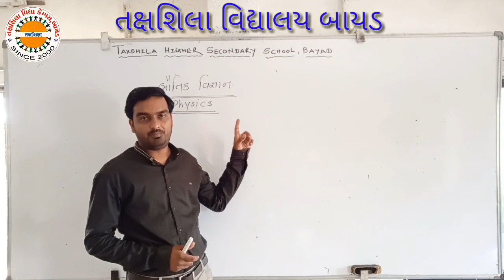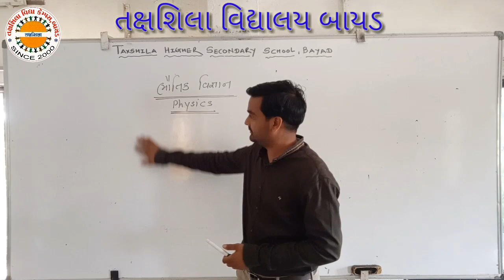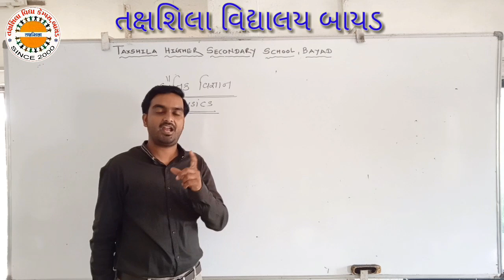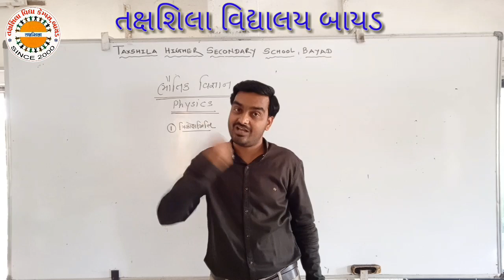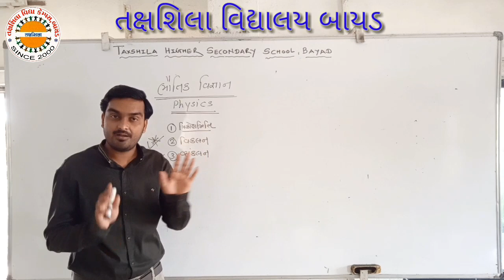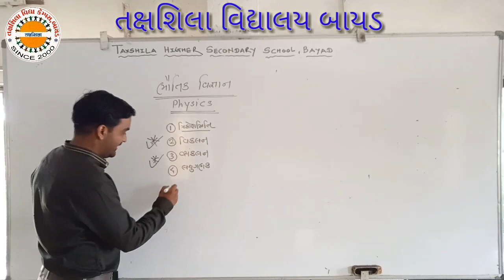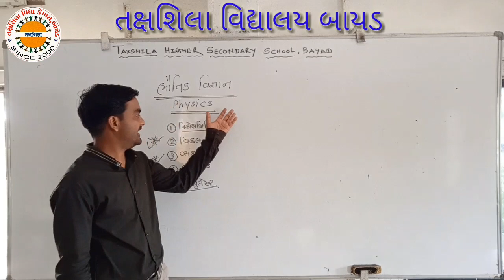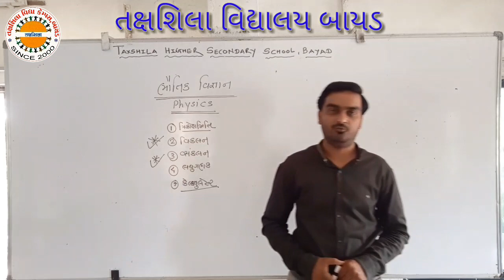ધો ૧૧ સાયન્સ ફીજીક્સ પ્રારંભ તક્ષશિલા વિદ્યાલય બાયડ